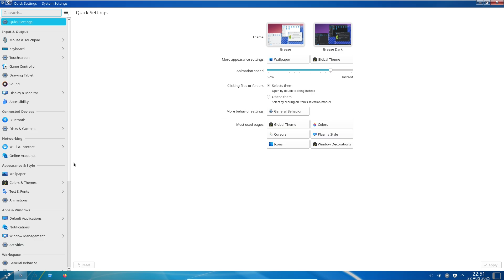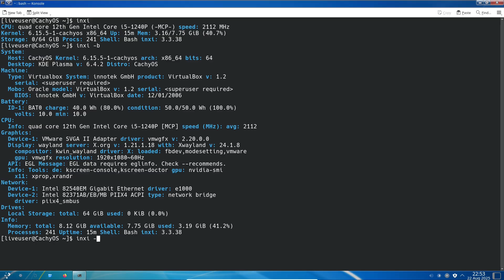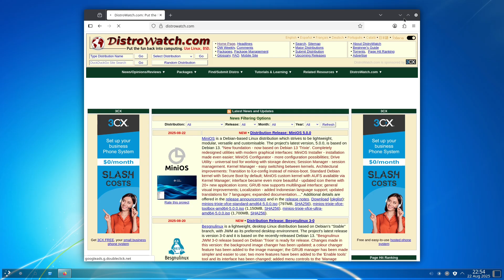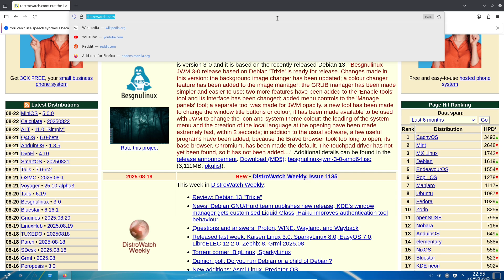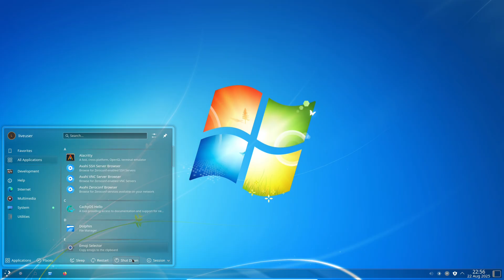CachyOS Tops DistroWatch — Why It Matters (2025)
CachyOS just topped DistroWatch in Aug 2025. Learn why speed, gaming polish and active updates drove interest — and what to test before you switch.

Today we dig into a surprising upset on the Linux charts: CachyOS — an opinionated, performance-tuned Arch derivative — has climbed to the top of the DistroWatch popularity list in August 2025, and that jump reveals a lot about what Linux users are hunting for right now. In this video I’ll explain what CachyOS actually is, why speed and gaming polish are driving interest, where the site-hit metric misleads, and the real caveats you should know before you install.

CachyOS has been actively iterating (their July 2025 release added installer choices, shell selection and gaming-related updates), and reviewers keep calling out a noticeably snappy desktop experience — which helps explain the sudden curiosity. At the same time there are reports of installer rough edges and small Calamares hiccups, so I’ll show you the safest ways to try it (VMs, spare USBs) and what to watch for if you test it on real hardware.

If you want a fast, gaming-friendly Arch spin that’s tuned out of the box, CachyOS deserves a look — but remember: DistroWatch measures clicks, not installed base, so treat this as a signal of interest more than definitive market share. Sources and notes at the end of the description.

🔗 Quick links & resources CachyOS blog (July 2025 release), official forum, Steam Hardware Survey (monthly).

0:00 Intro — Why this matters
 What is CachyOS? (overview & goals)
 July 2025 changes & performance tweaks
 Why DistroWatch ranking isn’t the whole story
 Gaming signal & Steam survey context
 Installer quirks & real-world caveats
 How to test safely (VM / USB tips)
 Verdict — who should try CachyOS